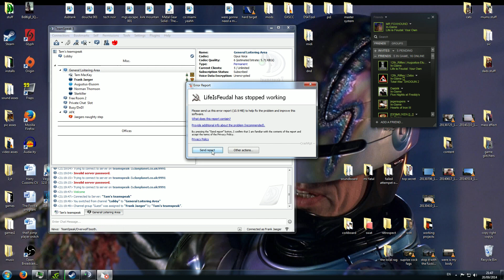Life is Feudal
Converse
Critique
Criticize